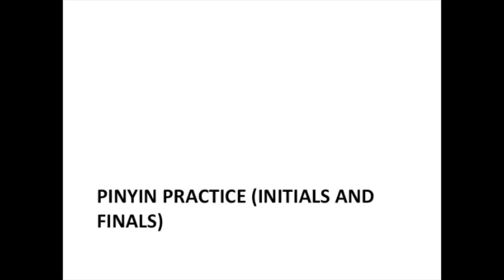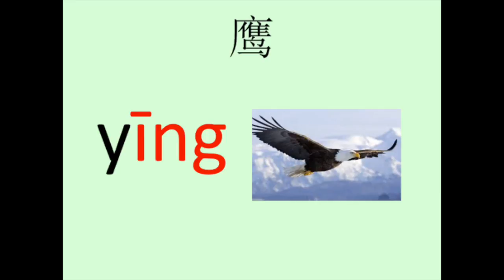More Pinyin Practice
This video is about Pinyin